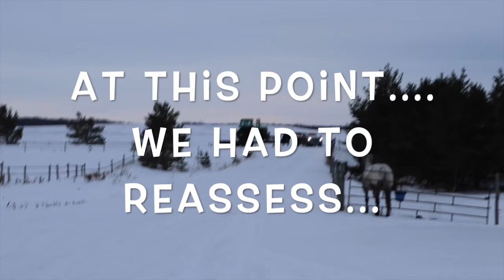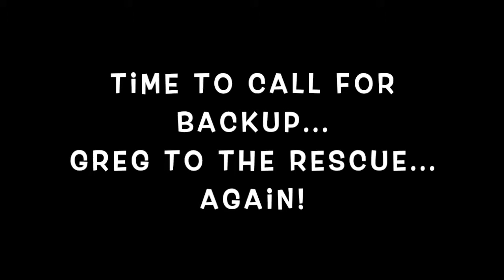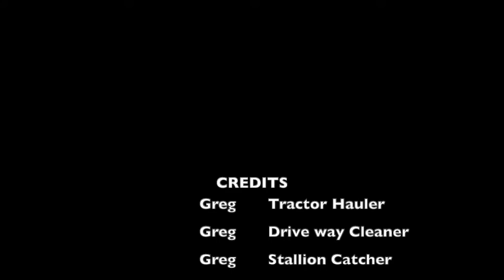Top Spot Stables Horse Vlog - Episode 2 - Snowplowin'!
Welcome to our Top Spot Horse Vlog for 2020! Episode #2 - plowing snow may not be the most fun part of having a horse farm - but necessary! Especially when you live on a Canadian Prairie horse farm in the winter and it snows! AND OF COURSE. never fails, when you're trying to take a video, horses do something ridiculous!
~Watch and see what happens!~

Episode 2 - Feb 1, 2020